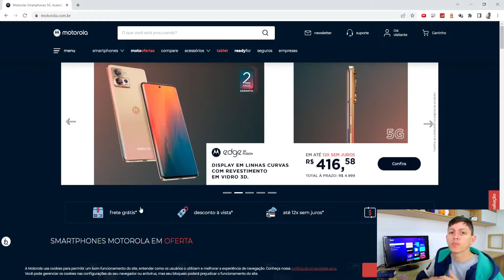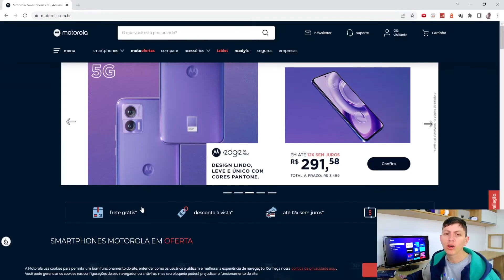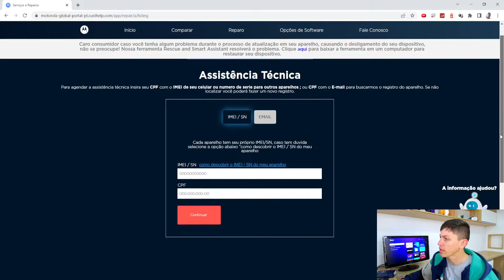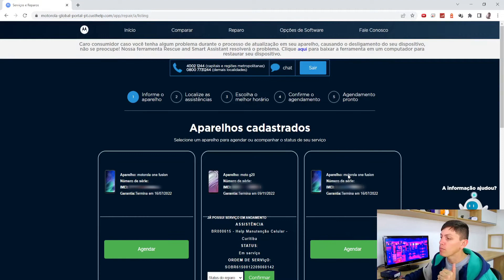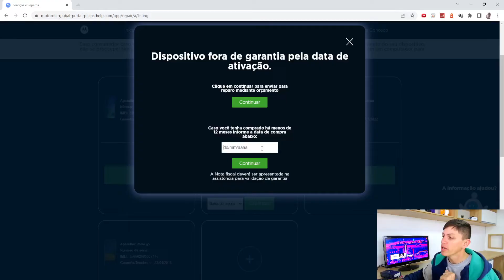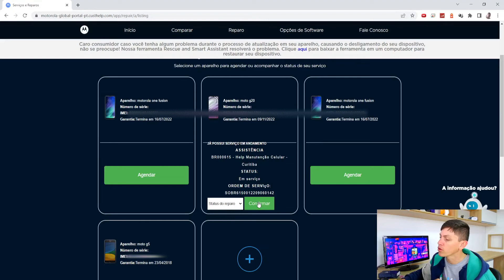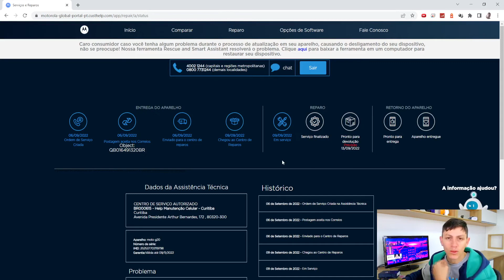Acionar Garantia Motorola para Smartphones (Moto G, Edge, X, E, Z, One)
Veja como acionar a Garantia do telefone Celular Motorola e conseguir assistência técnica gratuita. A maioria dos smartphones adquiridos nos últimos anos possuem pelo menos 01 ano de garantia sendo 03 meses por conta do vendedor e o restante por conta do fabricante.

Para acionar a garantia é necessário que o aparelho tenha sido comprado nos últimos 12 meses, ou seja, esteja dentro do período do cobertura.

Os principais problemas que podem afetar o aparelho Motorola e levar o cliente a solicitar um serviço de reparo são:
-  Meu aparelho não liga (moto G desligou e não liga mais);
- Meu Smartphone não carrega ( mesmo com o carregador funcionando);
- Celular Motorola travando ou com a tela congelada;
- Smartphone não reconhece o SIM CARD;
- Listras ou manchas na tela;
- Moto G não sai áudio;
- Câmera do Motorola não abre;
- Wi-fi do Smartphone não conecta;
- Entre outros.

Neste vídeo eu mostro como acionar a garantia e fazer o envio do seu smartphone para a assistência técnica autorizada.